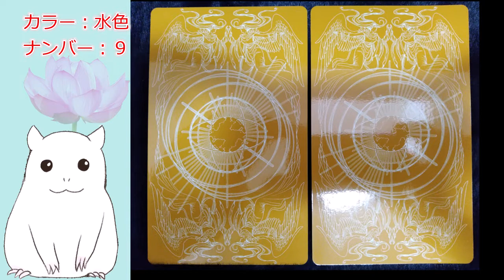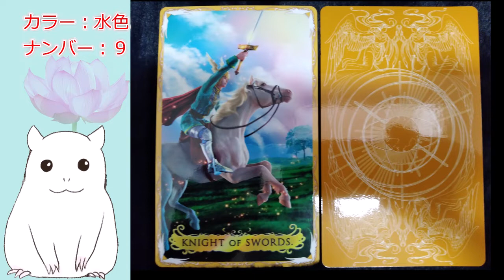【ゆっくり】本日の占い・今日のアドバイス【見た時がタイミング】